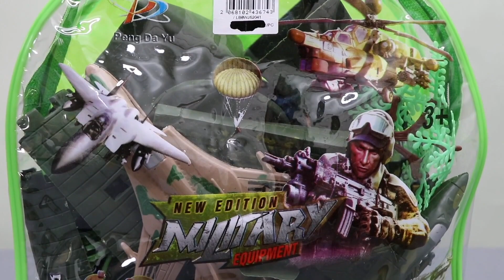The Nuclear War Started | Toy Unboxing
HELICOPTER, helikopter, Hubschrauber, hélicoptère, helicóptero, helikopteri, héileacaptar, ελικόπτερο, elicottero, ஹெலிகாப்டர், 直升机, śmigłowiec, elicopter, helikoptéra, хеликоптер, вертолет, हेलीकॉप्टर, เฮลิคอปเตอร์

PILOT, piloot, juruterbang, pilote, piloto, lentäjä, píolótach, πιλότος, pilota, பைலட், 飞行员, pilóta, пилот, पायलट, นักบิน

TANK, Panzer, tangki, tanque, tankki, umar, θωρηκτό, carro armato, தொட்டி, 坦克, tenk, cisterna, танк, टैंक, แท็งก์น้ำ

UNBOX, déballer, 拆箱, унбок, распаковывать

Россия, 日本, ไทย, Brasil, इंडिया, Français, Deutsch, 한국어, 中文, svenska, Polski, Norge, norsk